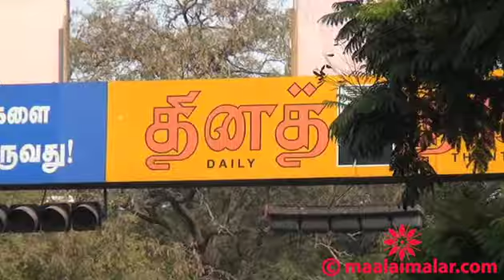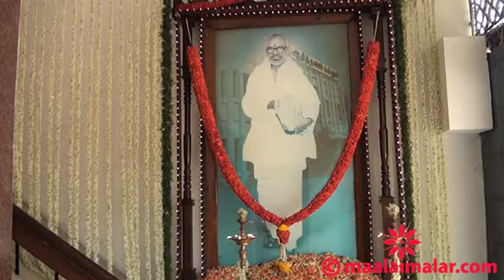Tamizhar Thanthai S.P.Adithanar 33th Anniversary by video.maalaimalar.com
Tamizhar Thanthai S.P.Adithanar 33th Anniversary